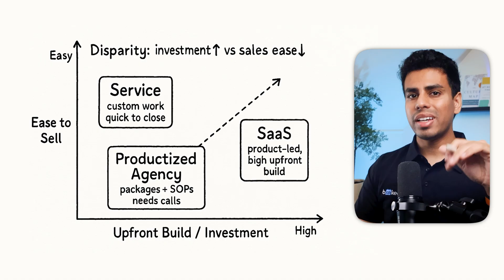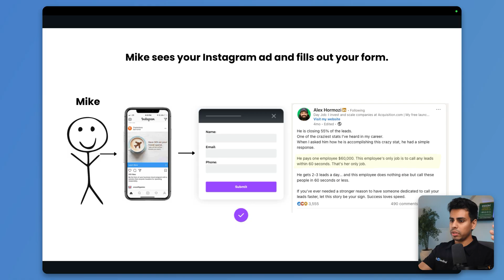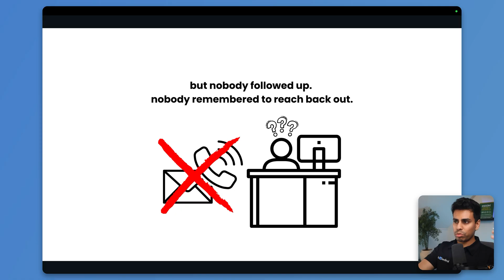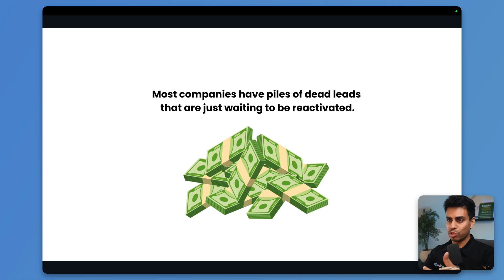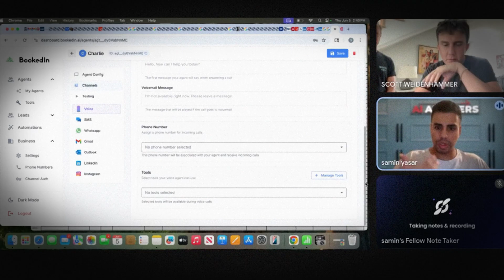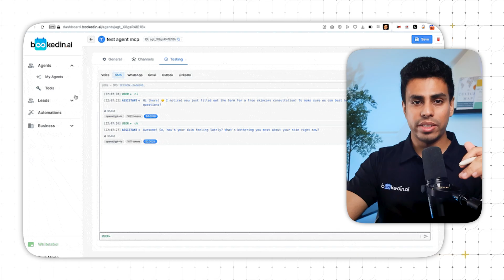How I Built an AI Startup (From Idea to Revenue)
Hi 👋 I'm Samin.  This channel is for you if you’re a business owner who wants to:
→ Build a complete client acquisition system
→ Attract high-ticket clients
→ Scale your revenue while working less

You may be feeling stuck, trying to figure out how to attract consistent leads, increase your sales, and grow your business without burning out.

If that sounds like you I can help.

But why even listen to me?
I’ve have helped 200+ business use AI Automations generating and saving them millions (look at my case studies)
My company was featured in Bloomberg business week for innovative use of AI Agents.
I’m an Ex-Amazon software engineer with over 6 years of experience
I have a computer science degree from NYU

More about bookedin:  ⁨@bookedinai⁩